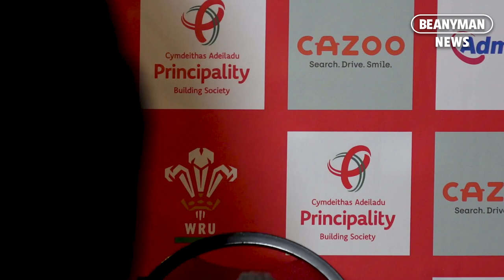Wayne Pivac FULL pre-match press conference press conference | Wales v Georgia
Pre-match press conference with Wales head coach Wayne Pivac at The Vale Hotel, Hensol after naming his team to face Autumn Nations Series opponents Georgia, in Cardiff on Saturday.